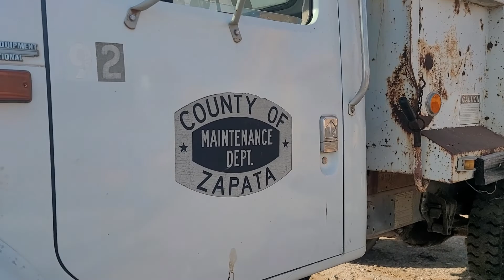Sold Sold cmauctions.com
International dump truck @cmauctions
C.M. Company Auctions is committed to providing the best possible auction experience for our customers. Our commitment is designed to meet your needs. Whether you have one item or an entire fleet of trucks and equipment, C.M. Company Auctions will take care of the details so you can focus on your business. Let us help you turn idle inventory into cash. Gregory Chittum Owner And Operations Manager Is A Texas Licensed Auctioneer #13963 And A Member Of The Texas Auctioneers Association.

This Channel is to give our customers a preview of what we have going on, whether it's here at our lot in Abilene TX or out of State. We pride in doing our best to give our customers the best insight on what is being auctioned, or liquidated. Keep watching! cmauctions.com